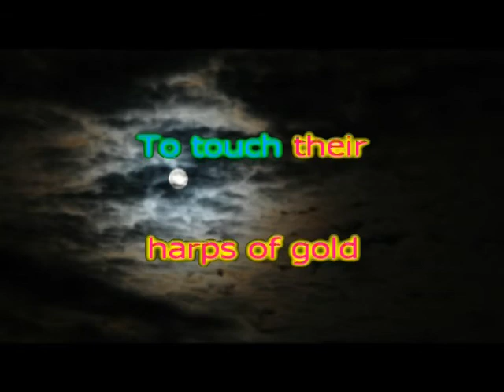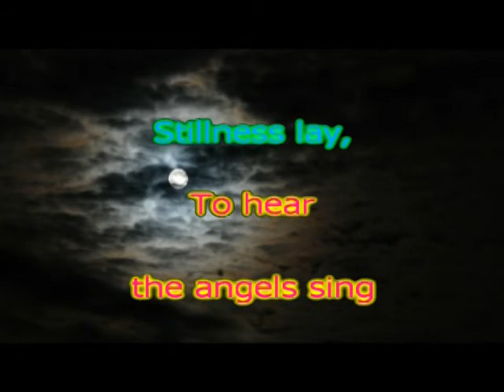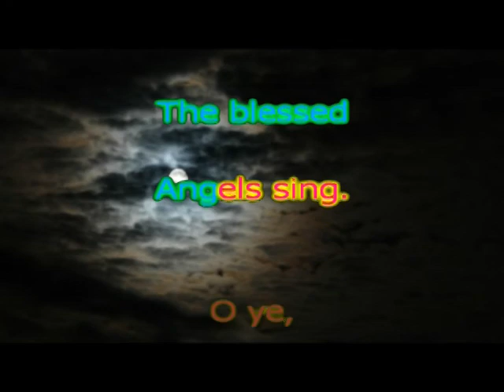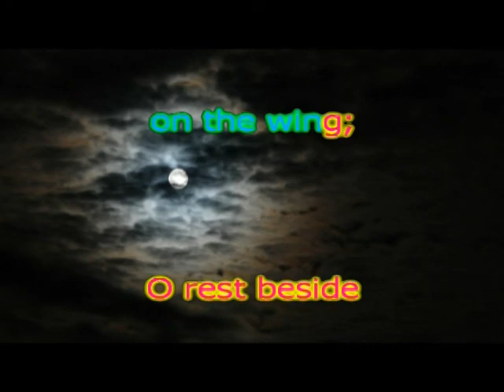It Came Upon A Midnight Clear Karaoke,Thomascow, Lyrics, Chords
(1849) written by Edmund Sears, pastor of the Unitarian Church in Wayland, Massachusetts. Sears' lyrics are most commonly set to one of two melodies: "Carol," composed by Richard Storrs Willis, or "Noel," adapted from an English melody. , Auld Lang Syne, New World Anthem .My version of this song may be played
|C F |C |F G7 |C

[Verse 2]
      C           F      C
Still through the cloven skies they come
     F        D7      G7

[Verse 3]
  C     F            C
O ye, beneath life's crushing load
      F         D7      G7
     E7                Am
O rest beside the weary road